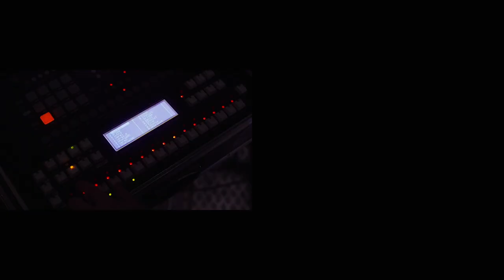Pocket Knife Army - The Body of a Man (Monthly Release Challenge #7)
00:43 Skip the intro, start the song!

A new track each month! Each month of 2019 we're going to write and produce a song, take it to the synth setup, and film a live session of it. No laptops, no overdubs.

Gear used:
Korg MS20 | Sequentix Cirklon | DSI Poly Evolver | AKAI MPC1000 | Elektron Analog RYTM | Strymon Timeline | Waldorf kb37 | Boss RC-505 | Electro Harmonix Pitchfork |
The bass guitar is a Relic Guitars The Hague TVbass.

The patch on the  Waldorf kb37 uses these modules:
Erica Synths Black Wavetable VCO, Manhattan Analog MA35, Mutable Instruments Veils, Vermona Fourmulator, Intellijel Dual ADSR.

Lyrics:
On that night when the stars lined up right
I decided to give you a call
I don’t care who’s right, I just thought we might
Give it another try, before we fall

But the look in your eyes came as a surprise
Now I realise there’s no way back
Years have passed by, now the boy’s traumatised
Trapped inside the body of a man

Whatcha trying to say, whatcha trying to say

He barley speaks, ‘cause talking is for the weak
Just keeps everything locked inside
Like a refugee, the boy longs to be free
But he’ll never be as long as he hides

Hiding in his room, safe in his cocoon,
He’s immune to all there is to fear
Feels like his mother’s womb, but he was born too soon
And now the crying is all we ever hear

Whatcha trying to say, whatcha trying to say to me

Though his arms look strong, his strength is gone
Can’t even lift his head
He moves his tongue, words come out wrong
I wish I’d understand

A big big thank you to Jesse Immanuel Bom, the talented dude behind the camera

All tracks of the monthly challenge are available on Bandcamp.

Filmed By Jesse Immanuel Bom
Edited by Desirée Coumans